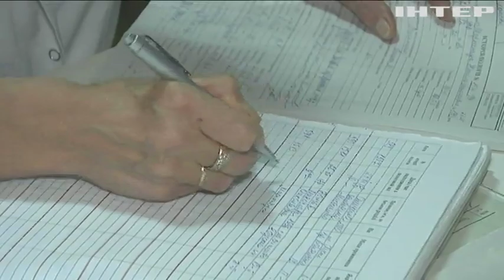У Хусті врятували життя покинутому немовля